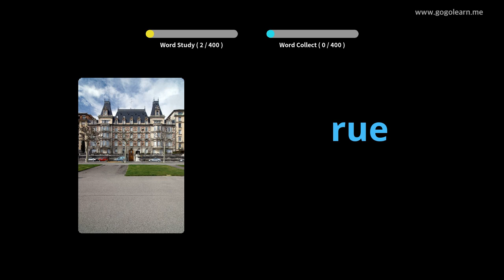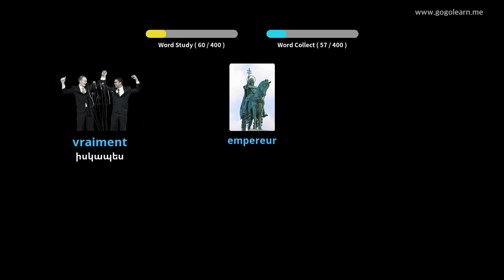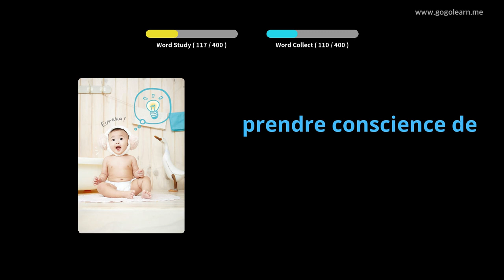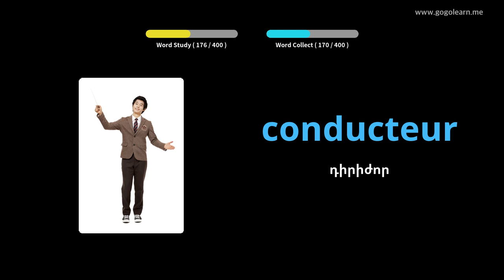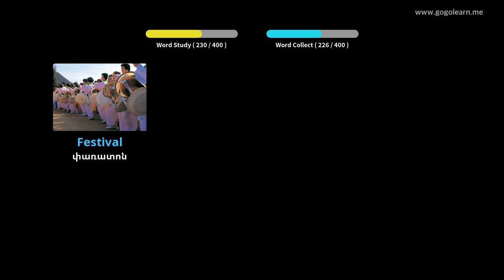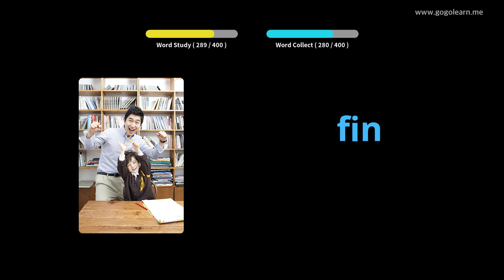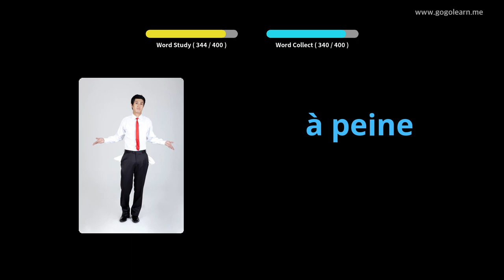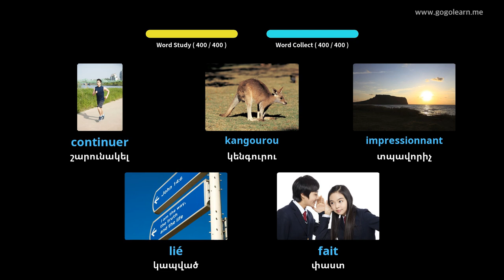Սովորեք Ֆրանսերեն նկարներով | Ֆրանսերեն բառապաշար 2-րդ միջնակարգ դպրոց | Golearn